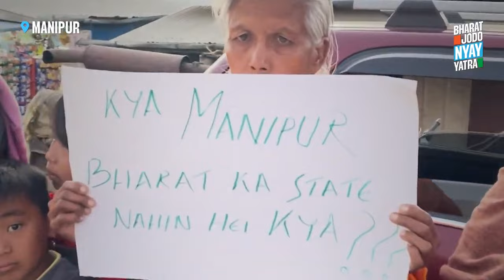Manipur में उठी अन्याय के खिलाफ आवाज, Rahul Gandhi से 'न्याय' की उम्मीद | Bharat Jodo Nyay Yatra